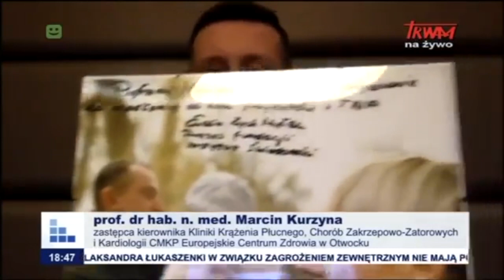Prof. Marcin Kurzyna o współpracy z fundacją Instytut Świadomości i wystawie Ludzkie Twarze Choroby.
Prof. Marcin Kurzyna o współpracy z fundacją Instytut Świadomości i wystawie Ludzkie Twarze Choroby. Wartościowe Życie i Życie Pełne Wartości.

Ideą wystawy jest pokazanie chorób przewlekłych od ludzkiej, prawdziwej, realnej strony tak, aby
z chorymi można było się utożsamić, wykazać solidarność i wsparcie. Poznać prawdziwych
ludzi i ich życiowe historie.

Pierwsza inauguracyjna edycja wystawy organizowanej podczas debaty “Pacjent świadomy
systemu ochrony zdrowia” poświęcona została pacjentom z TNP (tętnicze nadciśnienie
płucne) - chorobie rzadkiej i ciężkiej, z którą pacjenci zmagają się przez całe życie.

Nie bez powodu jednak wystawa nosi podtytuł Wartościowe Życie i Życie Pełne Wartości,
ponieważ przedstawieni na fotografiach pacjenci to niezwykle inspirujące osoby żyjące
pełnowartościowym Życiem mimo poważnych, codziennych wyzwań ze zdrowiem.